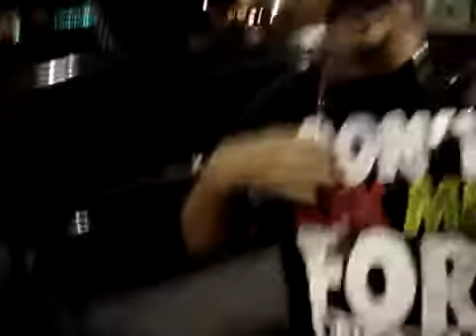Throwback from 2007 my first Cadillac lol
Throwback video of me my boy "Zano" and my boy "Kyle" in my first Cadillac riding through our hood in Southwest Houston Texas...Our shirts Big as hell lol